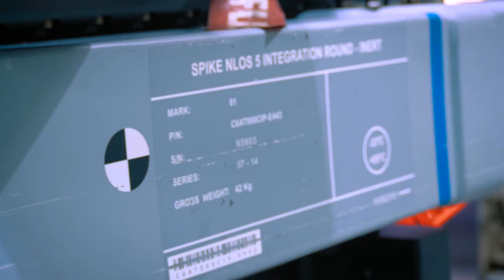Future Vertical Lift Conducts a Demonstration of the Spike NLOS Missile System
Army Futures Command cross-functional team, Future Vertical Lift, conducts a demonstration of the Spike NLOS missile system at the U.S. Army Yuma Proving Ground, in Yuma, Arizona.